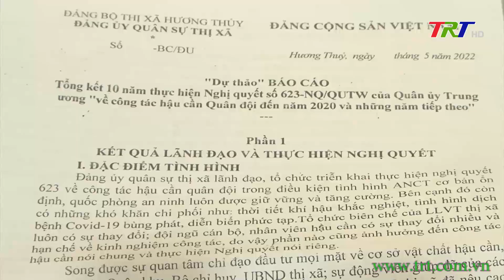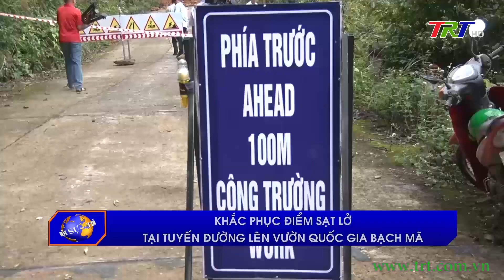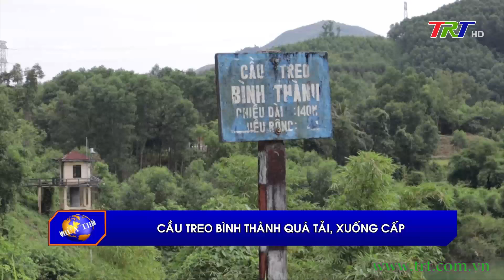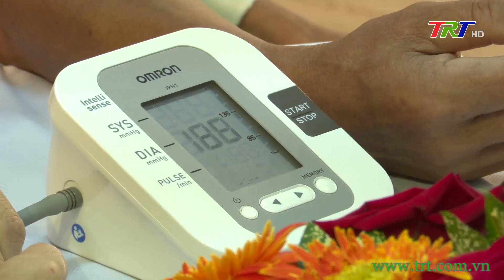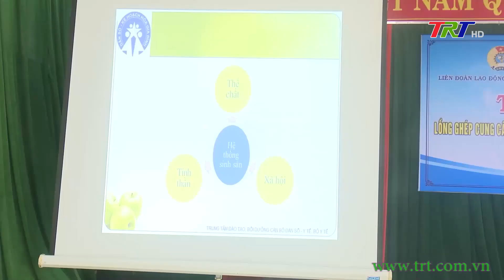Chương trình Thời sự - trưa 15/05/2022 (Chủ nhật)